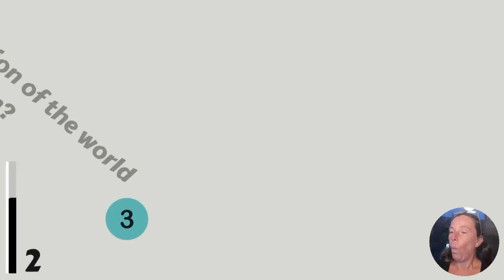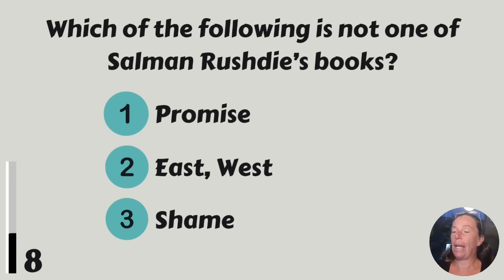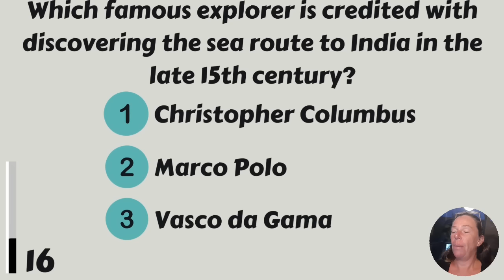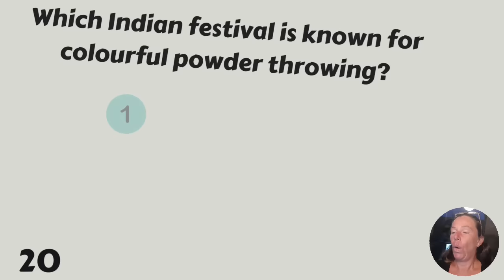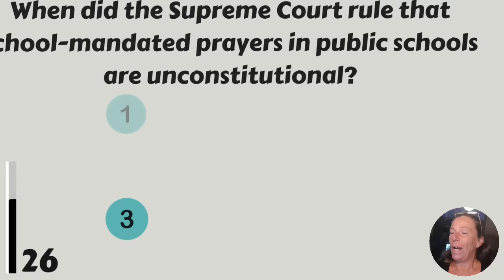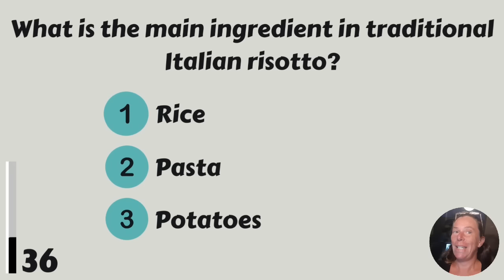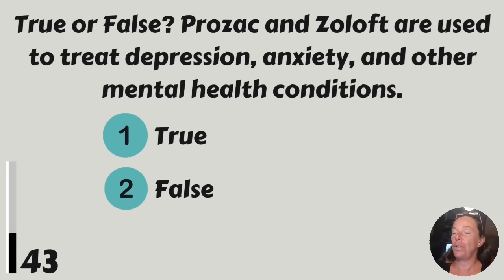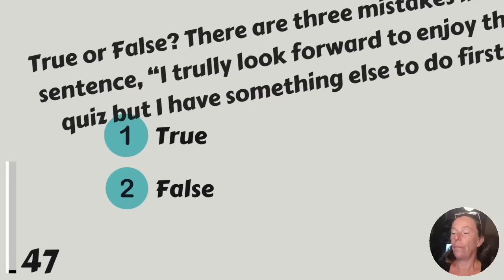Are You 50+ And Intelligent? Let's See If You Can Give More Than 20 Correct Answers! | Trivia Quiz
Let's put your brain to work with this general knowledge quiz. Can you score more than 20/50? That is amazing for this trivia quiz! Let's find out if you can make it! Please share your score in the comments and have fun!